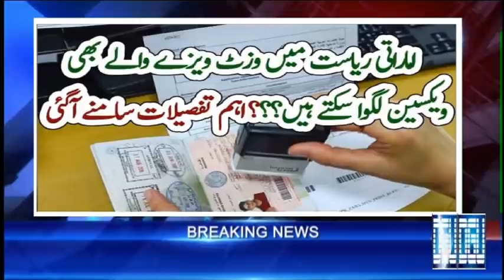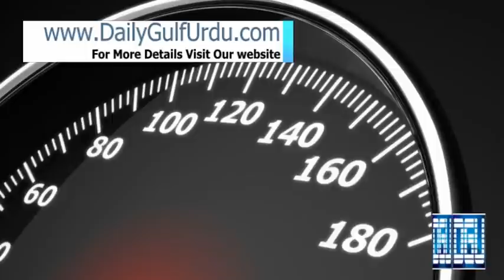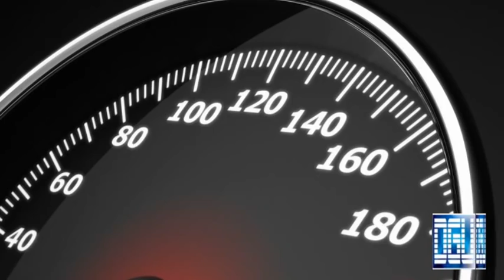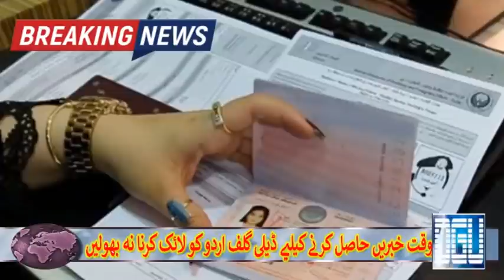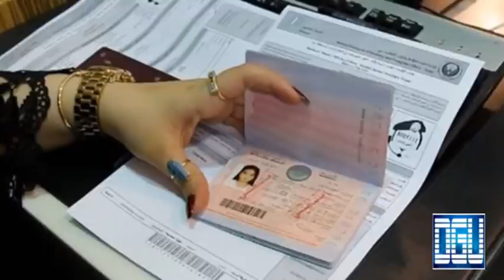Serene airline Pakistan | over speeding in Abu Dhabi | sheikh Mohammed call to lady mechanic Dubai